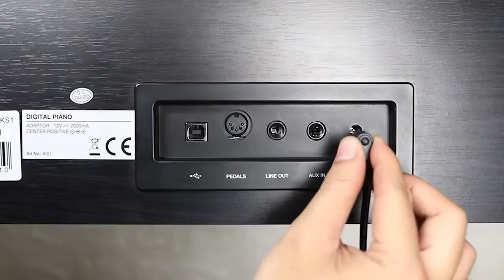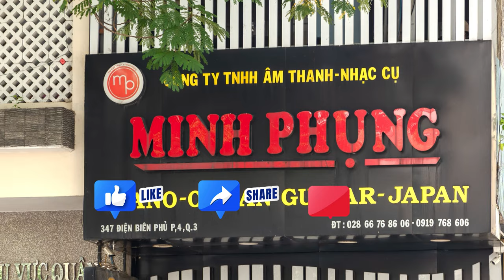BÀN GIAO PIANO ĐIỆN KURTZMAN KS1 ĐẾN TIỀN GIANG |Lựa chọn đáng đồng tiền bát gạo tầm giá hơn10 triệu